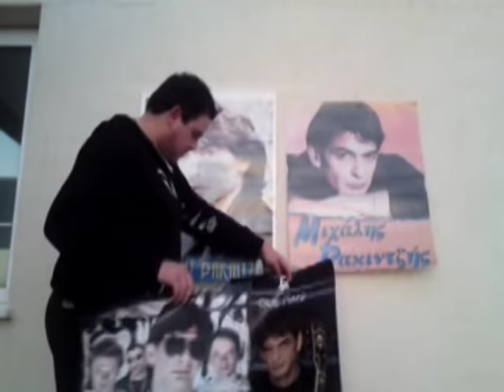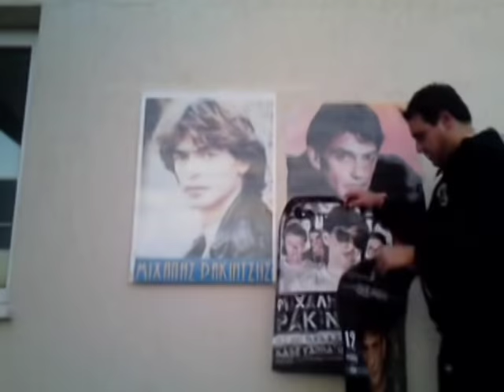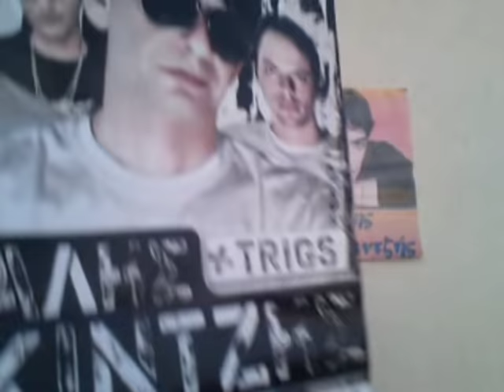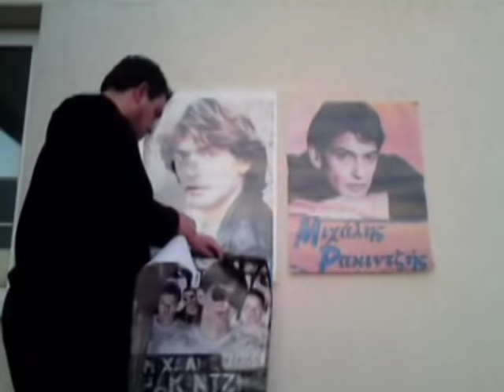RAKINTZIS Kapote VS Someone else 2011 Tsiamas remix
se vlepw na dakrizeis
kai kati mou thymizeis
na skiveis to kefali
kai egw thymamai pali
kapoies stigmes ,,,
kapote ithela kai egw
apo to kosmo na xathw
gia mia palia mou agapi
 pou me eixe prodwsei
ma itan lathos mou afto
emena na katigorw
giati oti eixa kai den eixa
 ta xa dwsei
music lyrics  Michalis Rakintzis
remix 2011  George Tsiamas

sto link pou akolouthei mporeite na akoute 24 wres oles tis epityxies tou Mchali .. i selida periexei kai ta teleftea kommatia ...